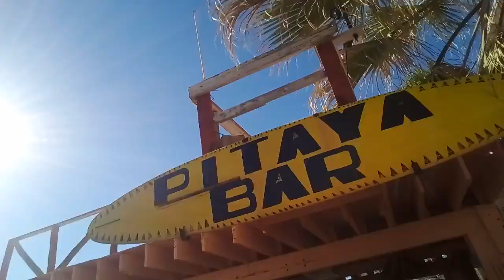Blankets and Beer at Pitaya Bar Rocky Point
Do share ;) comparten ;)

Chicos! 3 generaciones de hombres vendiendo cobijas. Vallan con ellos en el Pitaya Bar en Granada del Mar. Diganle que yo los mande.